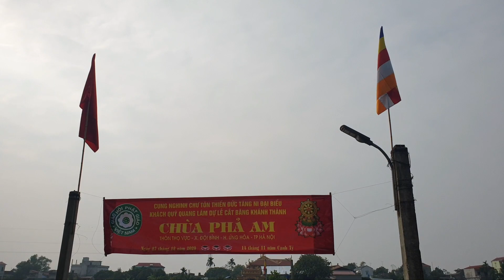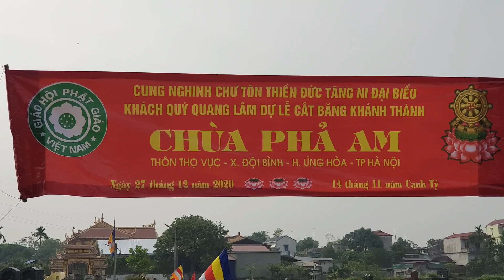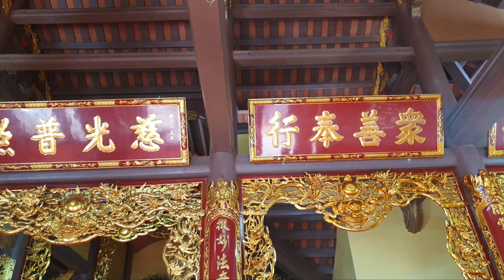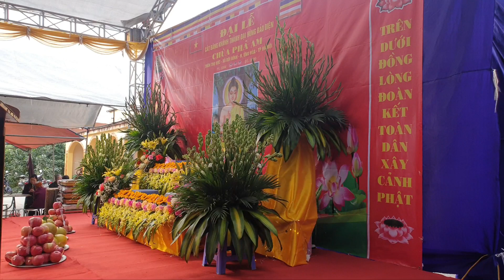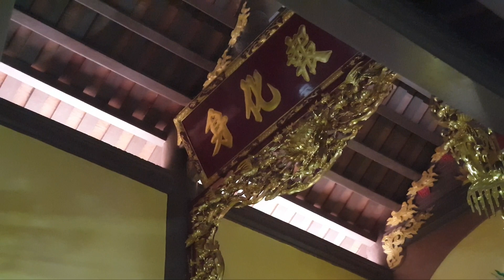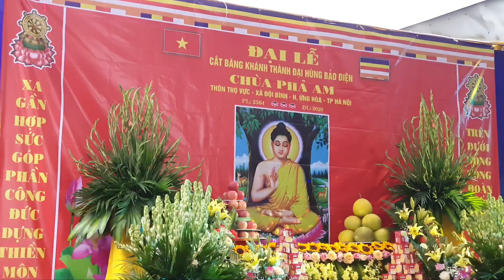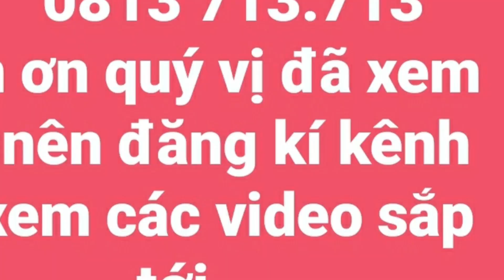LỄ KHÁNH THÀNH CHÙA PHẢ AM THÔN THỌ VỰC XÃ ĐỘI BÌNH NGÀY 13/11/2020 ÂL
Minh Cương
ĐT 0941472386